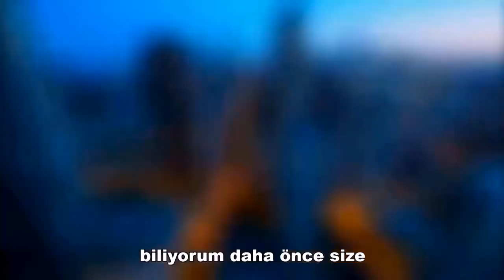Nicki 14 Türkçe Altyazılı